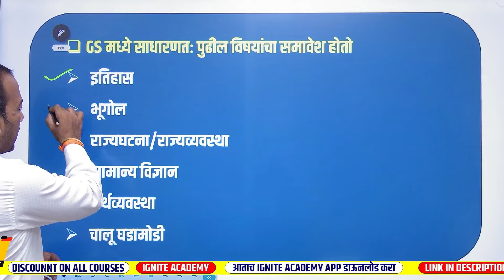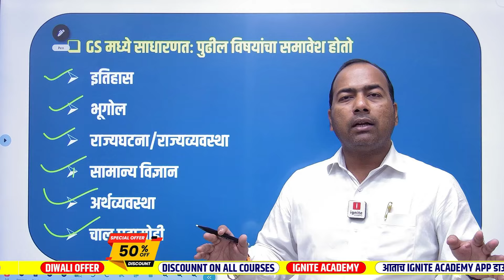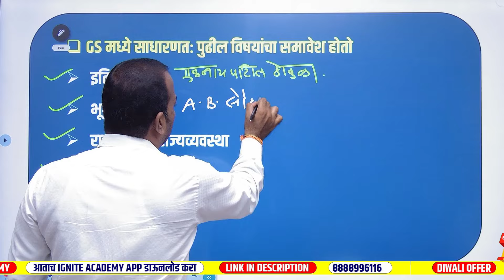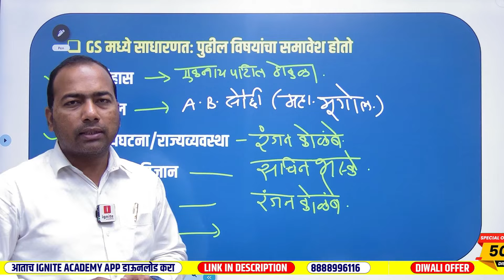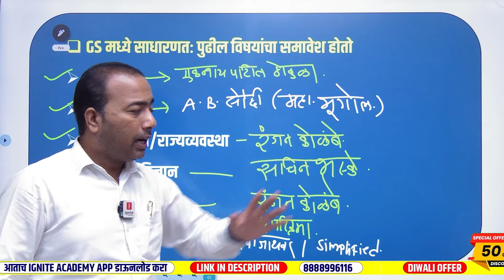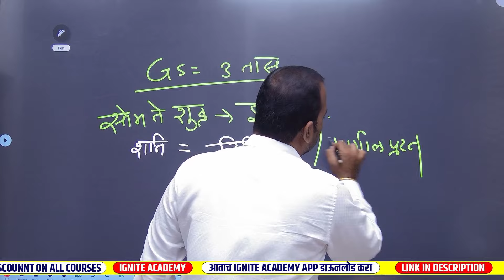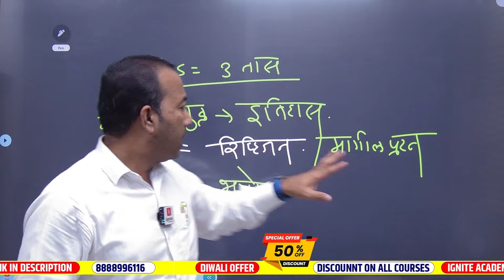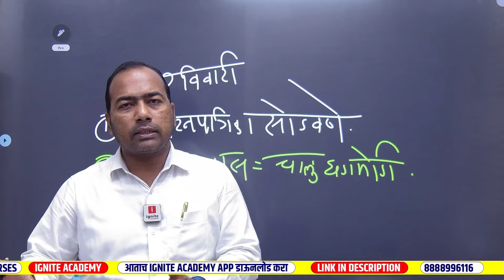Mahila v Balvikas | Aadivasi Vikas | सामाजिक न्याय विभाग | GK / GS तयारी कशी करावी ? Sagar Hange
✨नमस्कार मित्रांनो !

🔥  सरळसेवा सर्वसमावेशक  | Live + Recorded Batch  | TCS  / IBPS Pattern 🔥
👉 Exam Covered : समाजकल्याण विभाग | महिला व बालकल्याण विभाग | आदिवासी विभाग | महानगरपालिका | अन्न व औषध प्रशासन | लेखाधिकारी व कोषागार

Aadivasi Vibhag Maths PYQ
Mahila v Balvikas Maths practice questions
Mahila V Balvikas Vibhag Bharti 2024
Pariveksha Adhikari eligibility 2024
Mahila Bal Vikas Supervisor Bharti
Mahila V Balvikas recruitment 2024 vacancies
Pariveksha Adhikari salary and benefits
Pariveksha Adhikari exam pattern 2024
Mahila Bal Vikas Supervisor syllabus
Government jobs for women Maharashtra